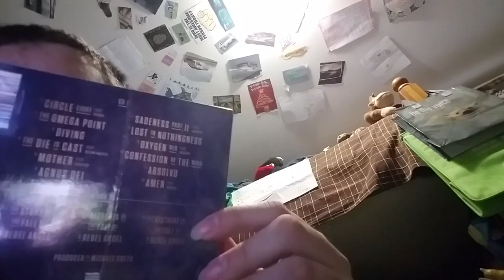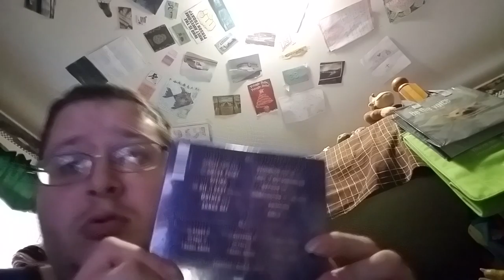*Enigma* - New Album Opening